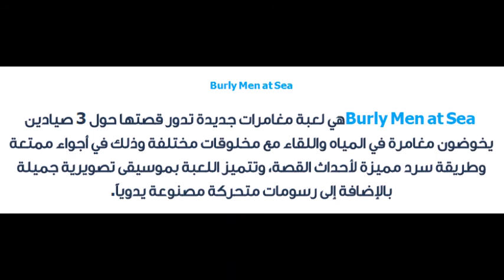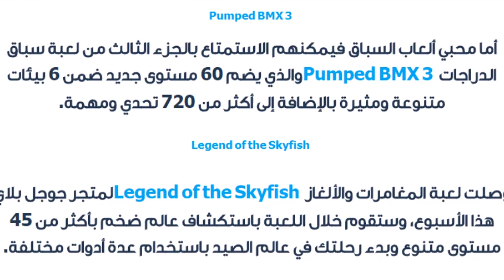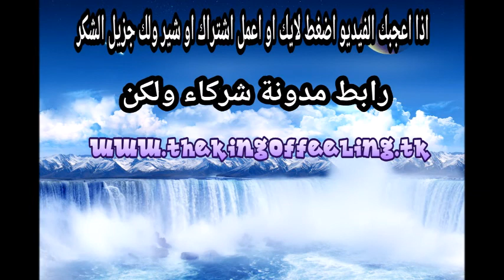أفضل تطبيقات الألعاب هذا الأسبوع ( الجزء الثاني ) 2017